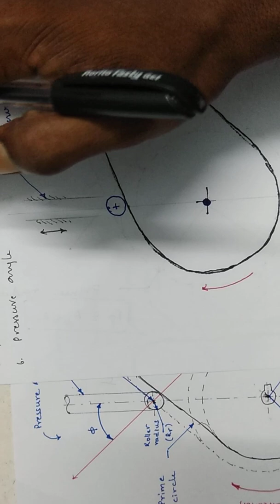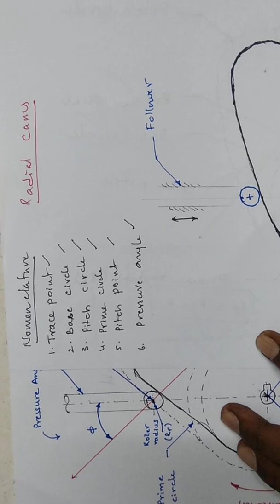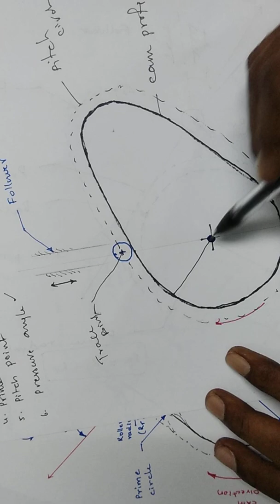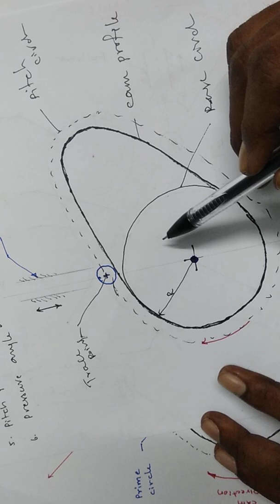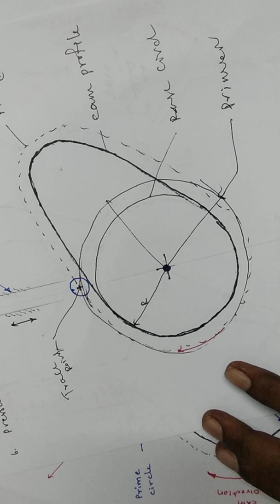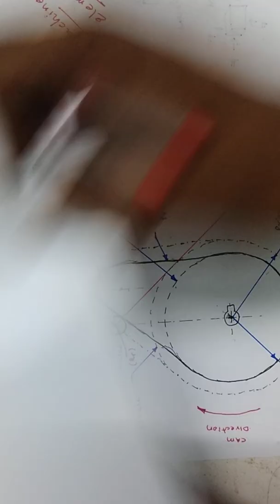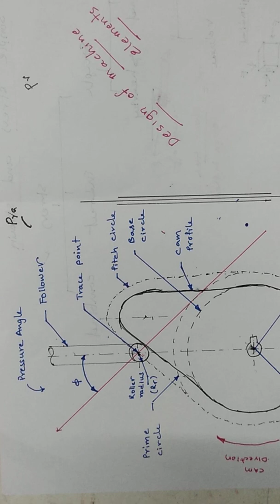Nomenclature for Radial cam, telugu lecture